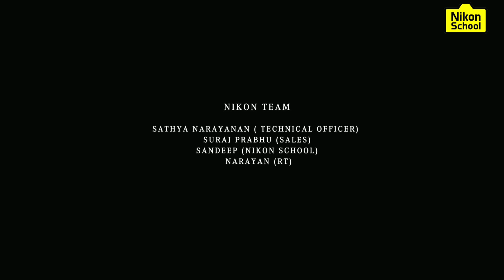NIKON | Cinematic | Pre-Wedding Video shoot || Tani || Srikanth || Nikon India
Captured by Nikon India team | | Nikon Wedding workshop ||